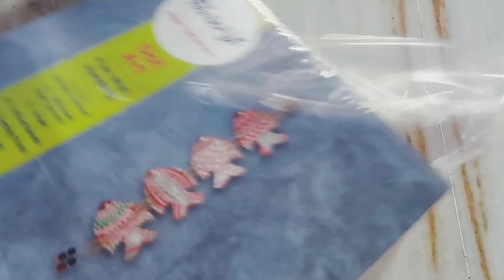DIY Wall Hanging| Fevicryl Dot Art Kit| Dot Mandala| Easy Home Decor Idea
I made this beautiful Wall Hanging with Fecryl Dot Art Kit. Let me know how you like it.
xoxo
Manishaa Shriivastava